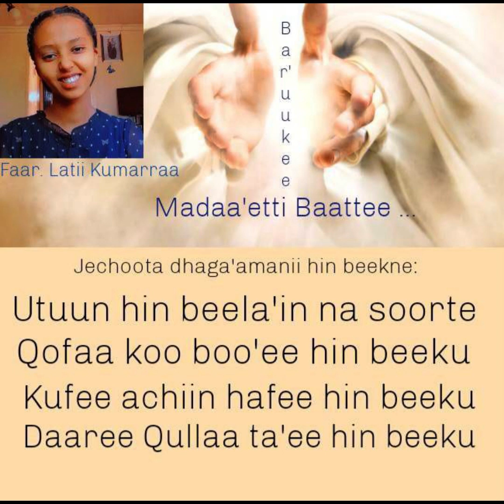Bar'uu kee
Faarfattuu Latii Kumarraa Baayyisaa,
karaa ittiin namni baayyee argee hin beekneen faaruu eebbifamaa kana gurraan nu geessee jirti. Ittiin eebbifamaa!!!